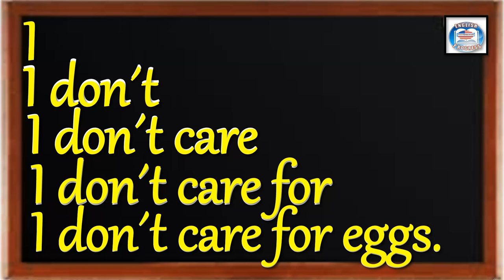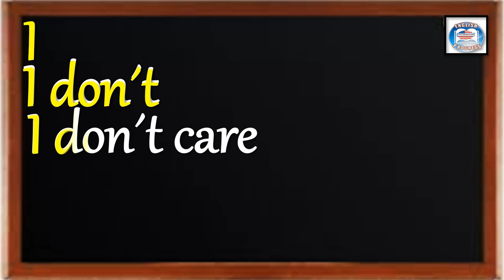👉341 ¿CÓMO SE DICE EN INGLÉS? NO ME GUSTAN LOS HUEVOS.